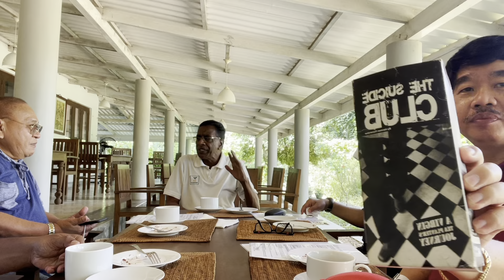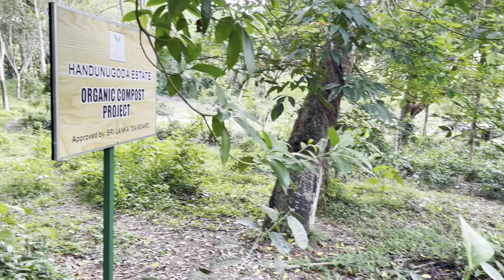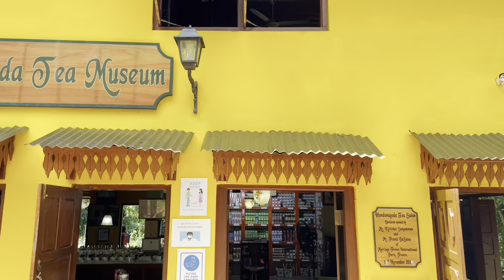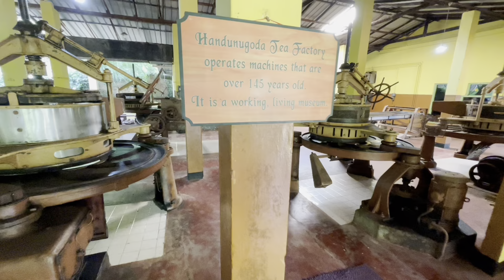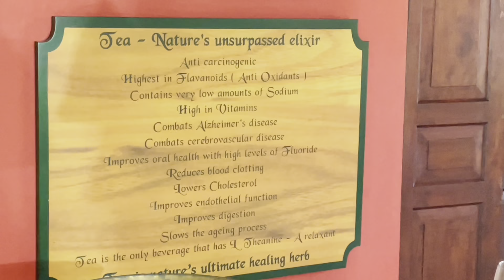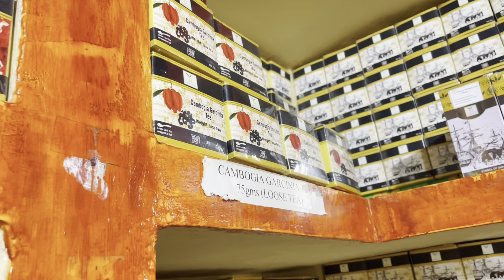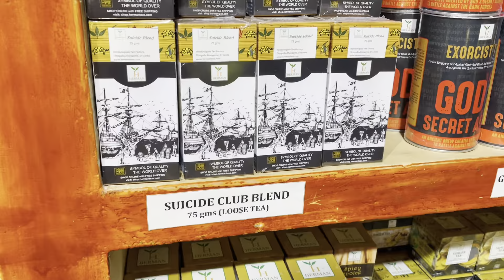Alberto’s Tour Down South Sri Lanka with Falu Moulana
Tea Factory & Estate (Free Entry), “Virgin White Tea Plantation” - Guided tea plantation visit followed by a tea appreciation program is offered to all visitors at No Cost, and at the end the guests are treated to a complimentary luscious cake and a pot of tea at the proprietor’s bungalow